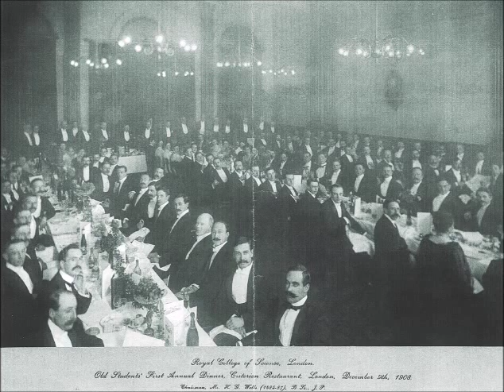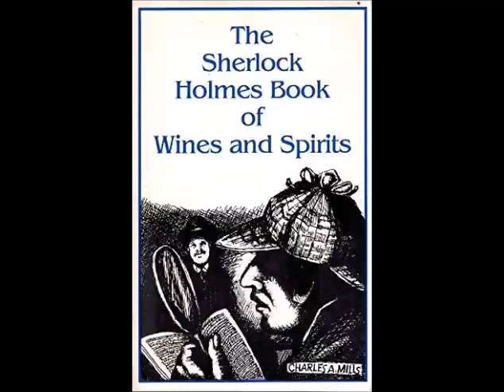Victorian Drinking Customs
The Sherlock Holmes Book of Wines and Spirits
What Sherlock Holmes Drank